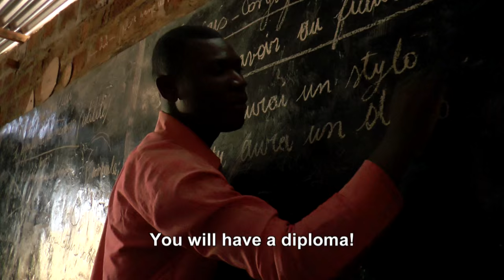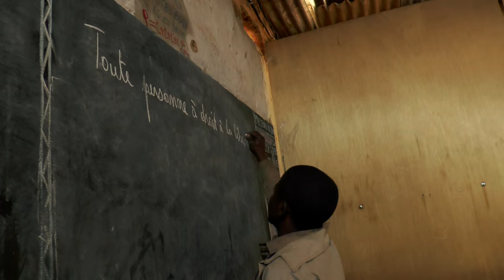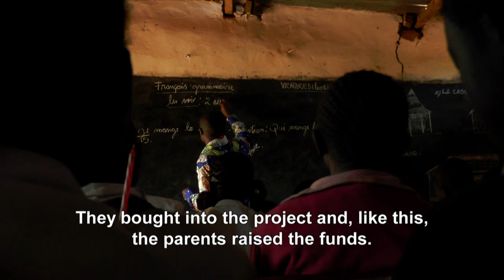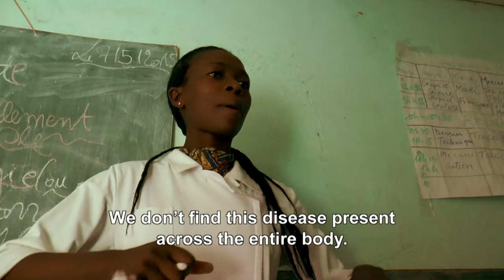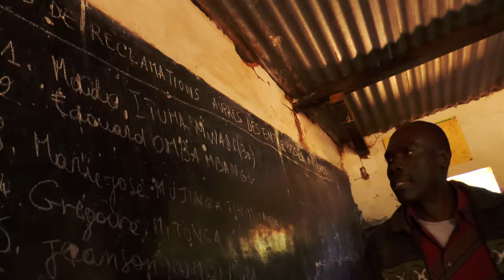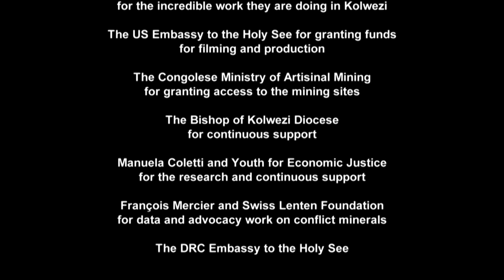Maisha A New Life Outside the Mines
What happens when hundreds of children from the DRC drop their tools and abandon the mines for a new life? They go to school, start businesses and stop dying at a young age. A rare and timely look at the dangers of DR Congo's small-scale mining sector that powers our digital age, this film takes the viewer to a place few have ventured before: inside the copper and cobalt mines in Kolwezi, southern DRC. This film follows a grass-roots initiative that has generated much conversation -- from the streets of Kolwezi to the halls of the United Nations HQ in New York -- on how the Congolese can break the cycle of poverty, abuse and exploitation inflicted on it by multinational mining companies to build a sustainable development model that's powered by the country's most potent resource: its people.

This Good Shepherd project was featured prominently in a January, 2016 Amnesty International report on the international cobalt trade, and the dangers to children

Film Credits:

Luca Paradiso, Bernhard Warner
Giampaolo Bisegna

Narrated by
Bernhard Warner

Edited by
Giampaolo Bisegna
Luca Paradiso

Executive Producer
Cristina Duranti
for the Good Shepherd International Foundation